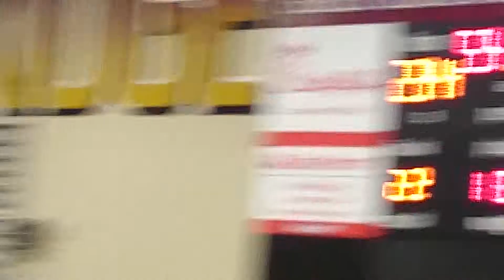01/14/2015 Tanner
Ashley Ridge vs Ft Dorchester High School - Parker twin